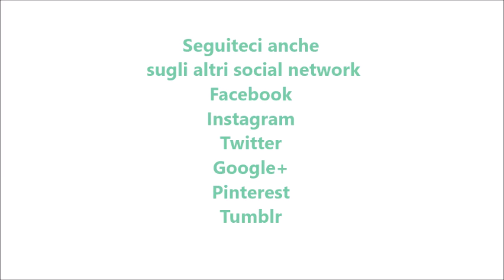Crema fredda al limone per bimby TM6 TM5 TM31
Ingredienti:
250 g di panna vegetale zuccherata (fredda e messa per 45 minuti in congelatore)
250 g di mascarpone
il succo di un limone
25 g di limoncello